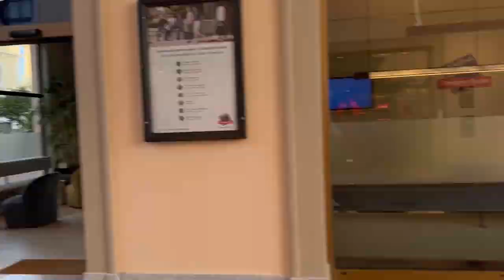Fashionista's Guide to Designer Outlet Shopping in Europe: Stop #1 Venice GUCCI,PRADA,FENDI,Moschino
Come Shopping with me in Italy - Venice Designer Outlet! GUCCI, PRADA, FENDI, Moschino
Come luxury shopping with me to a designer outlet in Venice, Italy! Sharing with you where to shop luxury in Italy! Visit with me the best spots!

My favorite Amazon bag accessories:
Adjustable 6 hole puncher (black) only $16:99
Adjustable 6 hole puncher (pink - I love it!!) only $18:69
Medium agenda inserts I use
Some beautiful paper which fits  into LV large agenda and can be punched to convert into LV agenda refill:
Pink flowers
Rainbow gradient
Cherry blossom
Purple flowers
Double chain handles I use with my Odeon (comes as a set of 2 chains)
Silver oval chain matching Alma BB
Gold oval chain (matching well mini pochette)
Classic shiny gold chain
Chunky gold chain
Insert to Toiletry pouch 26
Chain extending ring/clasps
Insert to Toiletry 19
Alma brown leather strap

I'm posting about handbags, fashion, styling ideas, shopping hauls (from luxury and affordable brands!), beauty and other things we girls enjoy! Stay in touch with me and watch how my collection grows! (and how I spent my money lol)
My social platforms:

0:00 Hello
1:13 Casadei
1:48 Moschino
4:24 Coach
4:55 Fendi
5:55 Prada
7:38 OOTD
9:08 Gucci
12:30 Thank you abd good bye :*

Thank you for spending a few minutes of your life with me!
Hugs,
Natalia

Video recorded on an iPhone 13 Pro Max 2021.
Nothing is sponsoded here :)